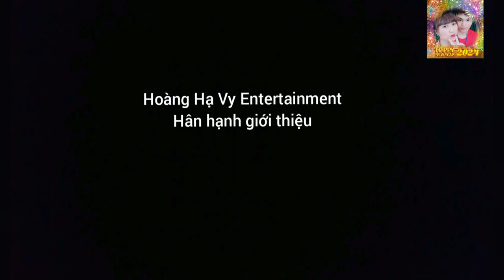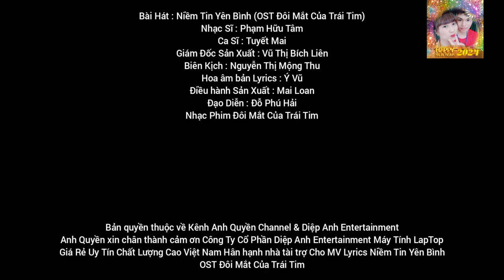Niềm Tin Yên Bình 2 (OST Đôi Mắt Của Trái Tim) - Tuyết Mai x Phạm Hữu Tâm | Official Lyrics Video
Anh Quyền Channel xin Chân Thành Cảm ơn công ty Tóc Đẹp Hoàng Hạ Vy Entertainment đã hợp tác cùng đồng hành với bài hát Niềm Tin Yên Bình OST Đôi Mắt Của Trái Tim này thanks
Độc quyền phát hành và truyền thông bởi Hoàng Hạ Vy Entertainment
Bài Hát : Niềm Tin Yên Bình (OST Đôi Mắt Của Trái Tim)
Nhạc Sĩ : Phạm Hữu Tâm
Ca Sĩ : Tuyết Mai
Giám Đốc Sản Xuất : Vũ Thị Bích Liên
Biên Kịch : Nguyễn Thị Mộng Thu
Hoa âm bản Lyrics : Ý Vũ
Điều hành Sản Xuất : Mai Loan
Đạo Diễn : Đỗ Phú Hải
Nhạc Phim Đôi Mắt Của Trái Tim
Đơn vị Nhà tài trợ : Diệp Anh Entertainment Máy Tính LapTop Giá Rẻ Uy Tín Chất Lượng Cao Việt Nam
Lời Bài Hát Lyrics :
Đôi mắt em bao lần đã cho anh niềm tin yên bình
Làm vơi dịu nỗi đau đã nặng mang
Đôi mắt em ân cần đã cho anh được thêm sức mạnh
Để anh hết chùn bước chân đường xa
Dù có khi đời giông bão đầy lòng vẫn không
Ngả nghiêng não nùng vì bên em có một tình yêu
Luôn vững vàng Đôi mắt em ngời lên ánh lửa
Rọi lối đi vào đêm tối mù dìu đưa anh đến
Nơi Bình Minh của ngày mai
Này đôi mắt em rất đẹp này đôi mắt em sáng ngời
Vì trong trái tim em ủ ấp rất nhiều
Ủ ấp mến thương đến người Ủ ấp sáng tươi đến đời
Hằng thôi thúc anh luôn đong đầy niềm vui